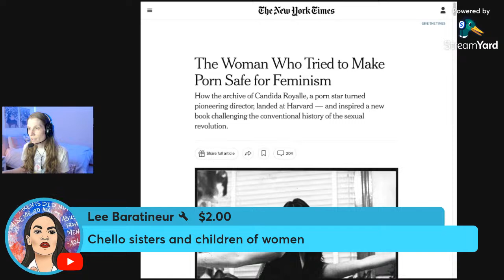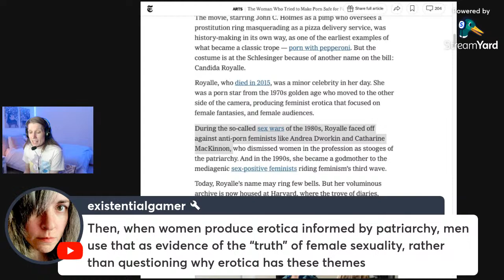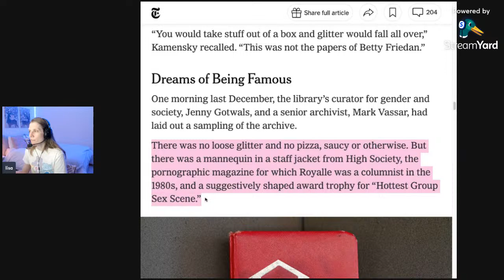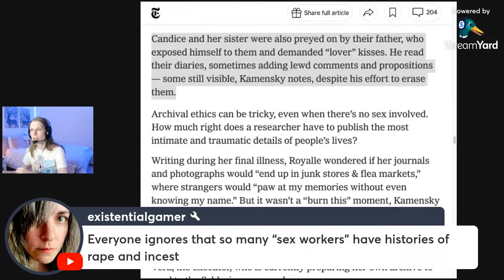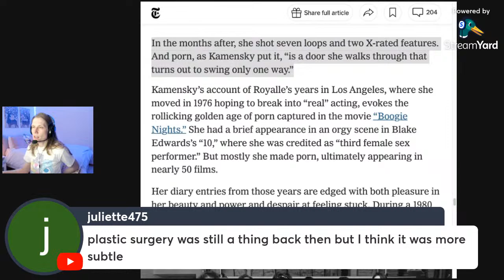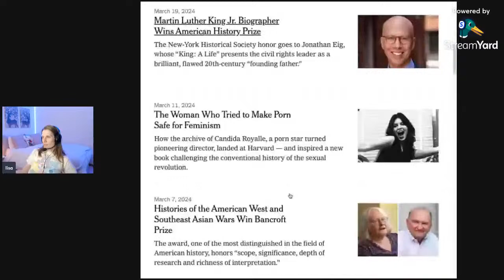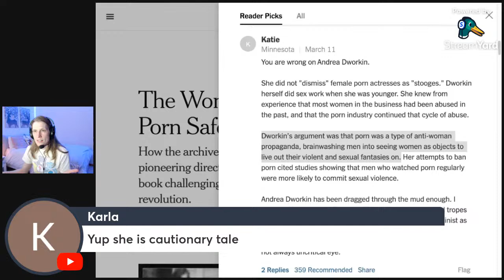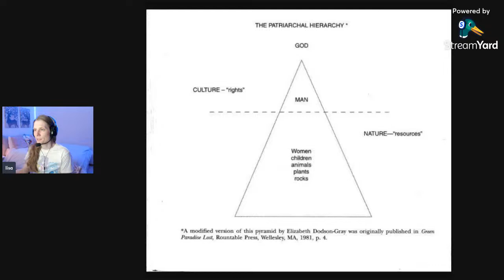Candida Royalle: A Pro-Porn Feminist? // Friday Stream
Reading & Discussing:
"The Woman Who Tried to Make Porn Safe for Feminism" by Jennifer Schuessler

Want to create live streams like this?